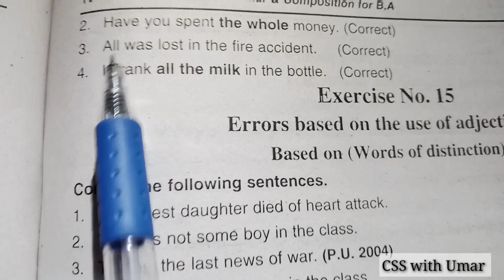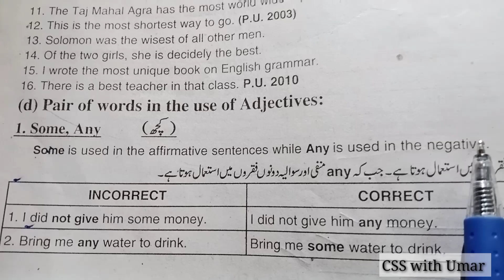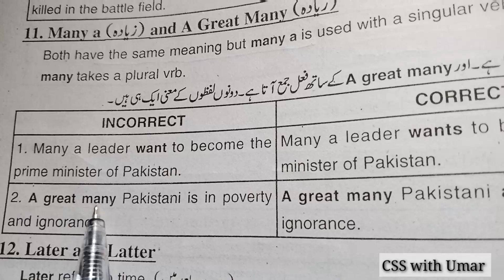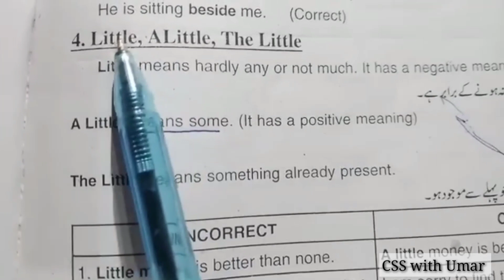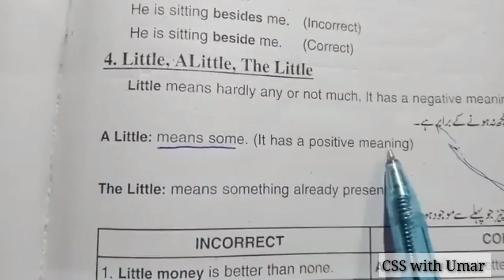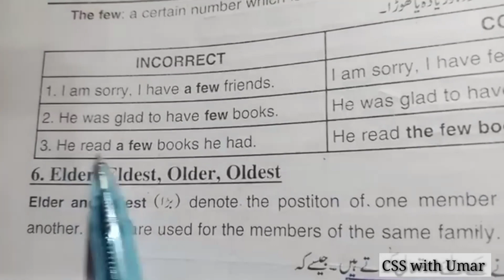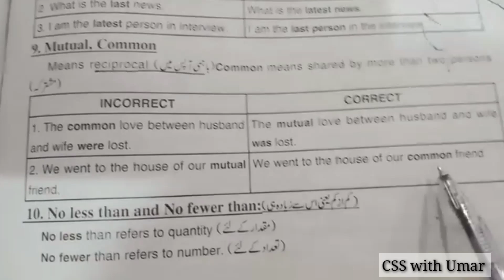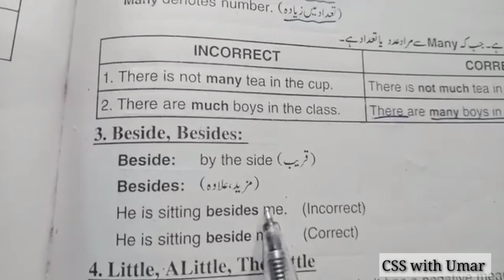Lecture #18 | Errors in the use of pair of Adjectives | Grammar Rules Series | For PPSC FPSC CSS PMS